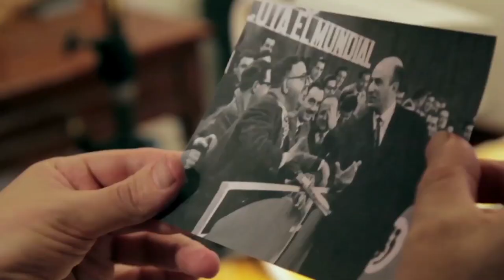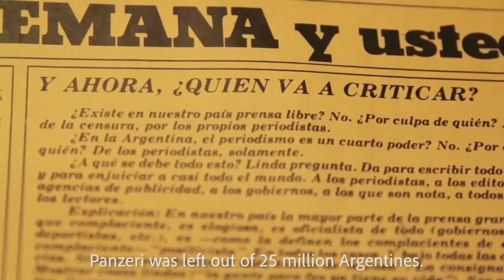Buscando a Panzeri - Tráiler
// Panzeri fue un hombre honrado, un periodista crítico, un librepensador. Se enfrentó al poder y murió solo y olvidado. Kohan es un forastero obsesionado con hacer justicia, sacar a Panzeri del ostracismo y traerlo de vuelta a este mundo. Sin Panzeri el fútbol tiene los días contados. La película de Sebastián Kohan Esquenazi se estrena el 30 de julio.